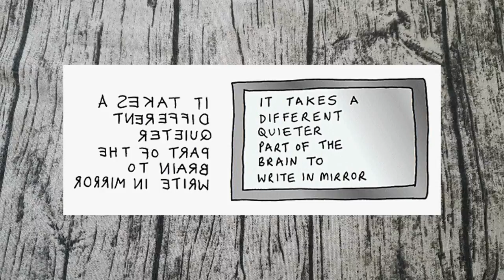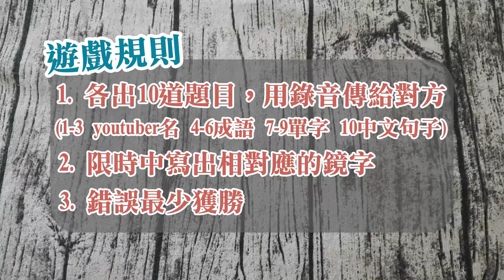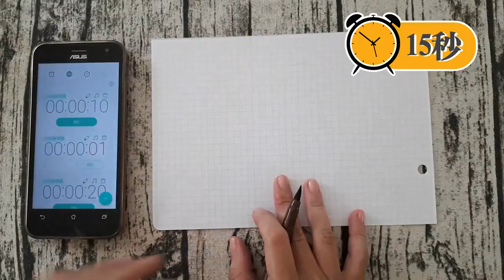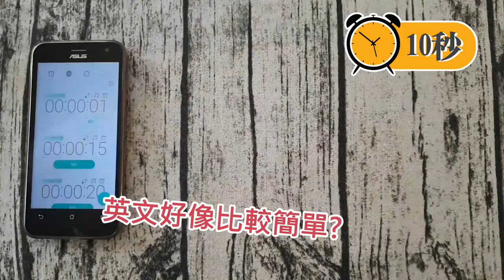【莎莎亂挑戰】首度合作！挑戰鏡字到底有多麼崩潰？！feat.碰果手作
合作的Youtuber是碰果手作!!
他也是一個很喜歡貓咪很喜歡手作的Youtuber唷
好開心終於有合作影片了

每個項目首次訂閱的前5位將獲得額外小禮物一份

想看更多這裡還有推薦影片喔:

【莎莎瘋手作】卡片簡單上手!一口氣學會5款經典爆炸卡機關｜Exploding Insert Card Tutorial

【莎莎瘋手作】什麼？五月天字體也可以！手帳&卡片的秘密武器-來吧9種超美字體一次打包｜Nine famous writing fonts

【莎莎亂挑戰】零失敗! 全聯即食珍珠漸層紅茶拿鐵DIY｜How to make layered bubble milk tea?

【莎莎愛手作】卡片簡單上手! 一口氣學會卡片書&瀑布卡｜DIY Card-- Waterfall Card and Card Book